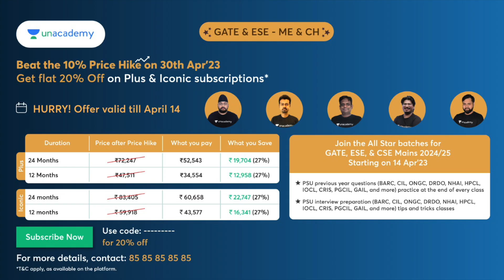3 Regrets Of My Life | JS GILL (EX- BARC) & UMA Sir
Unlock will be live on the platform from 8th -13th May'23.
GATE Unlock 20 Offer
GATE, ESE*, & PSUs 2024/25 Starting on 12 May’23.

Batch Link
All Star: One Batch for GATE, ESE & PSUs - Mechanical 2024 - Batch D

Front Office Addresses to Visit:
- 58/1, Kalu Sarai, Hauz Khas, South West Delhi, Delhi- 110016

You can enroll to Unacademy Subscription and get the following benefits:
1. Learn from your favourite teacher
2. Dedicated DOUBT sessions
3. One Subscription, Unlimited Access to Live Online Classes and Videos
4. Real-time interaction with best-in-class teachers
5. You can ask doubts in live online classes
6. Limited students in each Class
7. Download the videos & watch them offline